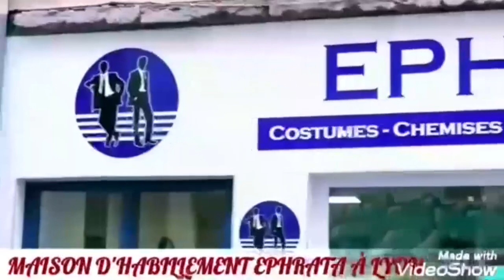ROGA ROGA ABUKI Chez NTEMBA na Kin WERRASON, MANDA CHANTE, IBRATOR BA YINDISI MABE .... suivez